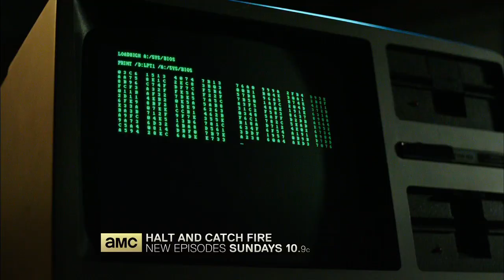Trailer: CTRL The Future: Halt and Catch Fire: Series Premiere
In 1983, personal computing was anyone's game. New Episodes premiere Sundays at 10/9c.